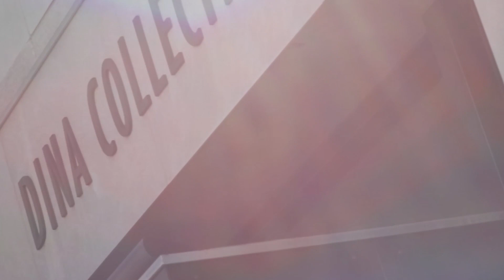Yossi EXCLUSIVE Tour of Dina Collection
Beverly Hills pawn shop owner Yossi Dina gives an inside look into his famous pawn shop, The Dina Collection.